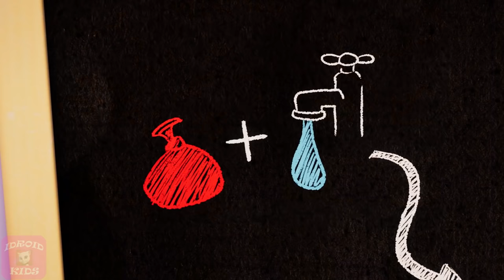FUN! FUN! FUN! MY TALKING TOM FRIENDS NEW OFFICIAL TRAILER 8